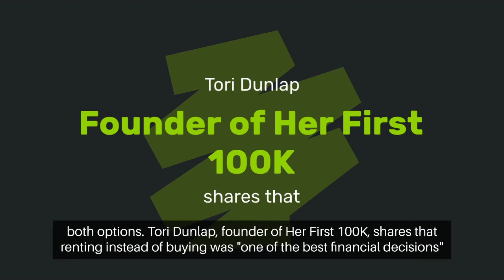Are you debating between renting and buying a home?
Let's take a comprehensive look at the financial and lifestyle implications of both options. Tori Dunlap, founder of Her First 100K, shares that renting instead of buying was one of the best financial decisions she made. She emphasizes that renting gets a bad rap and encourages potential buyers to ensure that all the costs, including extra expenses, make sense before buying a home. With median home prices rising by nearly 30% since 2012, the choice between renting and buying has become a false one for most people. According to a recent analysis by The Economist, for 89% of Americans, renting a two-bedroom home is cheaper than buying a comparable property. Ultimately, the decision to rent or buy a home needs to make sense not just financially but also emotionally. Consider the financial implications and lifestyle considerations before making your decision.